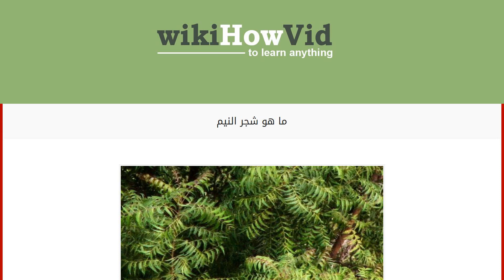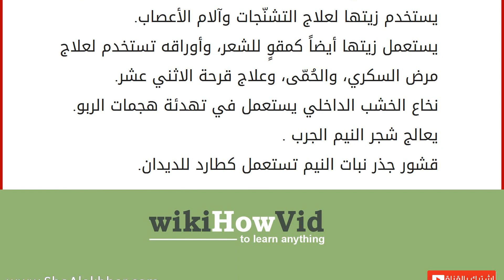ما هو شجر النيم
شجر النيم
شجرة النيم أو ما يسمّى بالنيم الشائع، والنّيم الهندي، والأردخت الهندي، هي شجرة تتبع جنس النيم من فصيلة الأزدرختية. وفي الهند تُسمّى صيدليّة القرية. وتتميّز النيم بقدرتها على تنقية الأملاح من التربة، كما أنَّ شجرة النيم من الأشجار المُعمّرة التي يصل معدل عمرها إلى مئة وثمانين سنة، وقد يصل عمرها إلى مئتي سنة. لونها أخضر وتتحوّل عند نضجها للون الأصفر، ولها بذرة واحدة، ولب واحد طعمه حلوٌ يؤكل. وموطن شجر النيم هو الغابات والأخشاب في الهند وسريلانكا؛ ففي شمال الهند وجدت النيم لأوّل مرة، كما ونجد النيم في المناطق الاستوائيّة وتحت الاستوائيّة أيضاً، فنجدها في السودان وإندونسيا، كما نجحت زراعة شجرة النيم في جنوب الحجاز، فدخلت منطقة مكّة المكرّمة، ومنطقة عرفات، وجازان أيضاً. وهي شجرة سريعة النموّ، ظلالها كثيفة، تنمو بكثافة، وهي من الأشجار دائمة الخضرة، وهي من الأشجار التي تمتاز بكبر حجم جذ